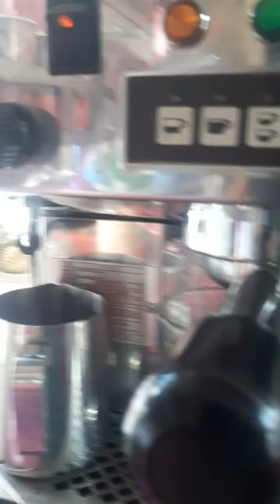របៀបធ្វើ ice cappuccino យ៉ាងឈ្ងុយឆ្ងាញ់